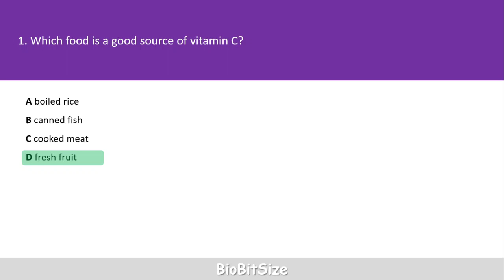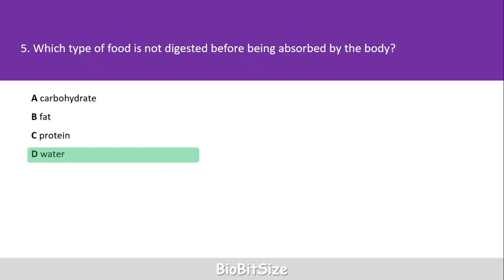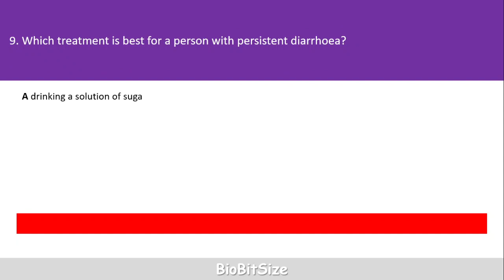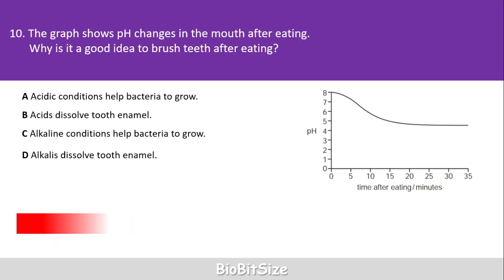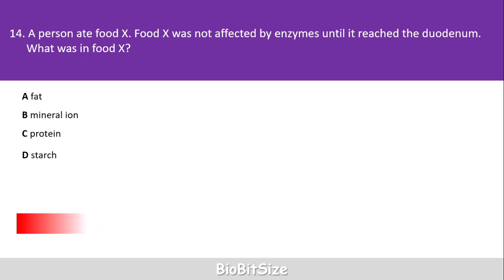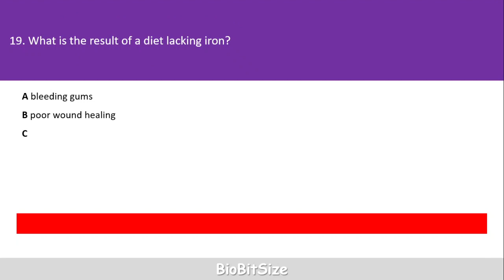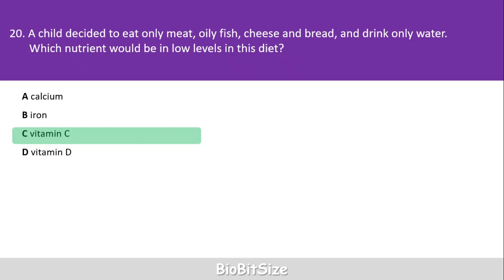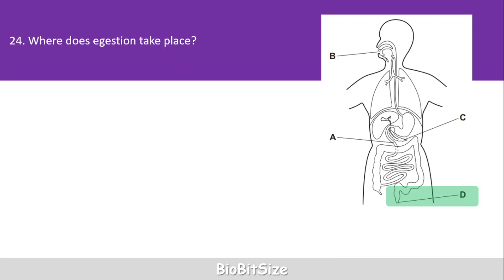CIE IGCSE BIOLOGY Test Your Concept Series 18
CIE IGCSE BIOLOGY, Chapter 07, Human Nutrition, High Yielding MCQs , very useful for Paper 1 & 2, based on past papers